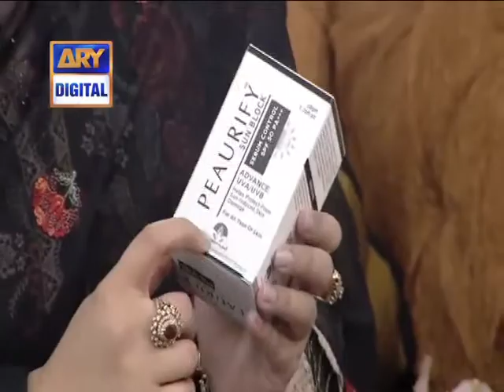Peaurify Sunblock by Dr. Zara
Please subsribe our channel for latest update.
For order and detail what’s app msg: 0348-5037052